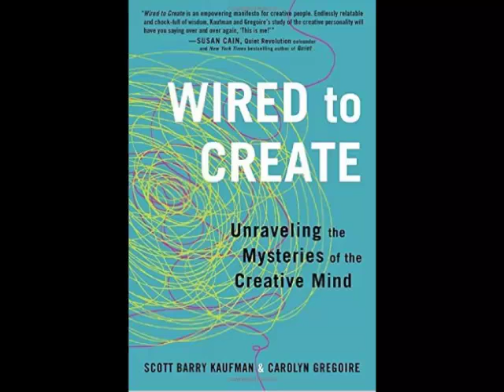Scott Barry Kaufman author "Wired to Create" on "Talk Across America"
Doug Miles talks with Scott Barry Kaufman co-author "Wired to Create: Unraveling the Mysteries of the Creative Mind" . WTMY "Talk Across America"".